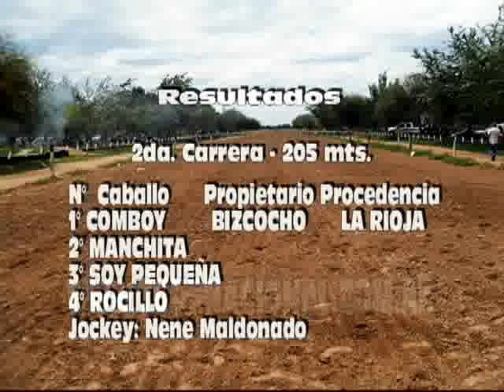los algarrobos 25 09 2011 2 carrera ROCI SOY PEQUEÑA COMBOY MANCHITA